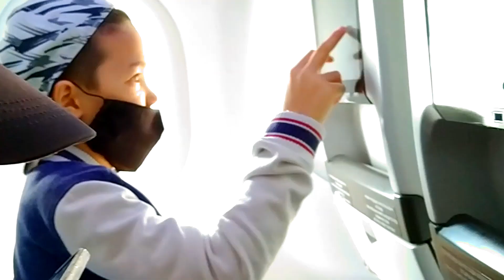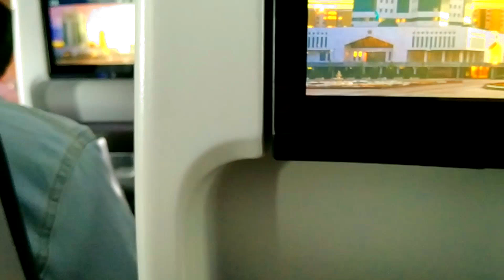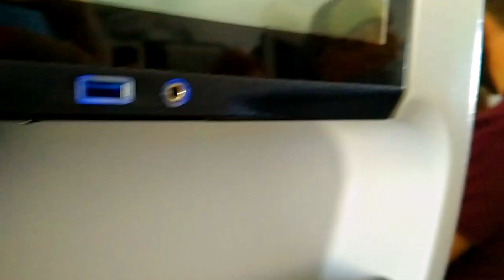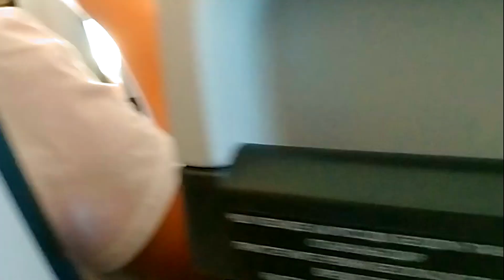24 ЧАСА В САМОЛЕТЕ- 24 САГАТ САМОЛЕТТЕ - ТУРЦИЯГА САЯХАТ-BATYR LIFE